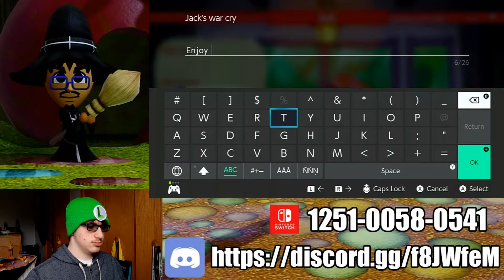Miitopia Switch Ver. - Part 18: EILEEN OWL BOSS FIGHT! | [LSF]Chaz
We have just rescued Ribbon, so now we enter Bigg Forest to save Eileen. It's very gloomy and filled with powerful monsters. Oh and we finally get our 9th friend.